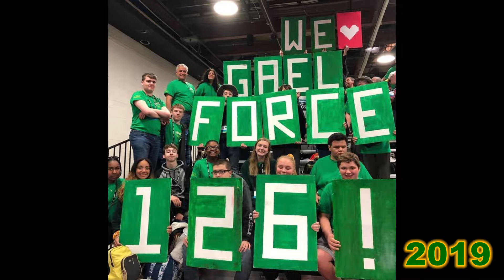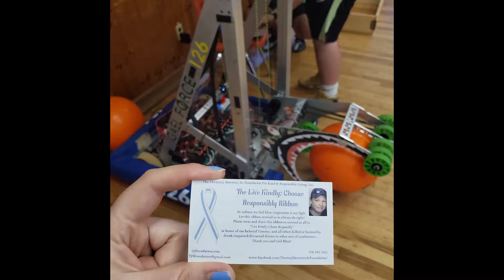FIRST Robotics Chairman's video 2020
Every year FIRST Robotics Team 126 makes a video to compete for the  Chairman's award